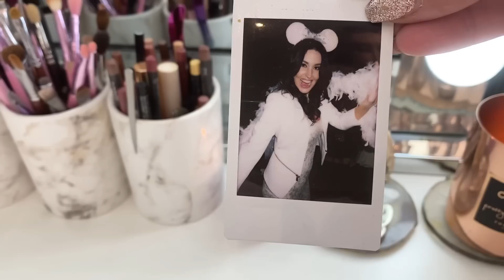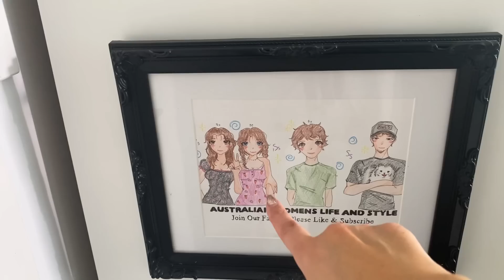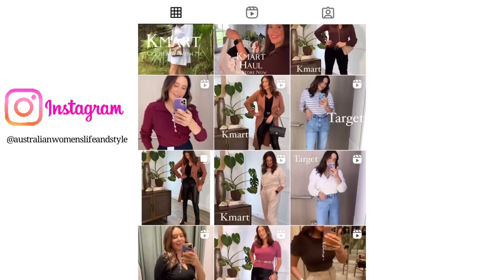Ikea Pax Dream Wardrobe Tour | Luxury Accessories, Beauty & Kmart Favourites |DIY Budget Australia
This is my most viewer requested video A Full Tour Of My Dream Walk In Wardrobe On A Budget. Ikea Pax Wardrobe Review. How I organise my wardrobe. Full beauty table tour and showing you ALL my favourite Luxury Accessories & Beauty Products.
I’d love to hear what your favourites are? Meet me in the comments.

Let me be your personal shopper finding all the bargains and hidden treasures to make life easier for you.